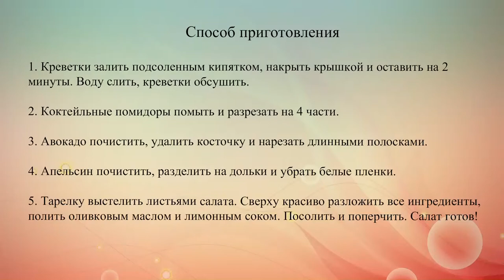Быстрый салат с креветками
Рецепт вкусного праздничного салата из креветок с авокадо, апельсинами и помидорами.